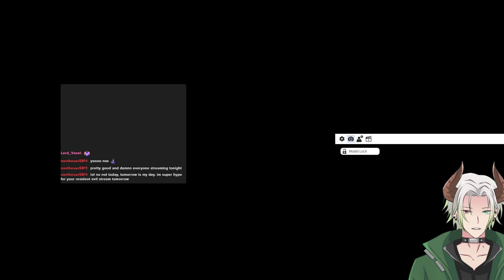Hades let me get out some aggression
I am Nox Ketsume, when I was isekai'd to your world I lost my powers. Something about "the hero getting mine and equivalent exchange" or some nonsense. In any case I just spend my time playing video games, vicariously grasping at any vestige of power to remind me of what I lost.